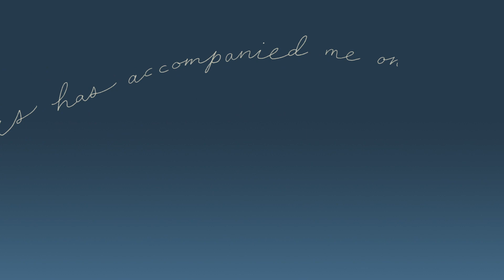Getting, as it Were, to Jupiter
It's Poets & Writers' 50th Anniversary!

Animation by Ace & Son Moving Picture Co.

Thank you to Michael Cunningham, Janet Fitch, Jonathan Franzen, Joy Harjo, Tayari Jones, Sue Monk Kidd, Min Jin Lee, Tracy K. Smith, Hilma Wolitzer, and Meg Wolitzer for their words and participation.